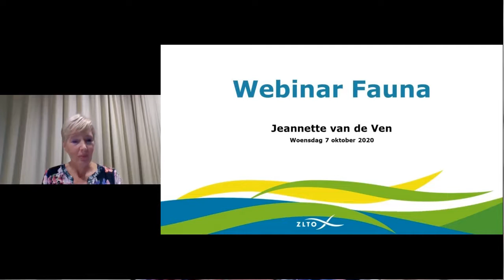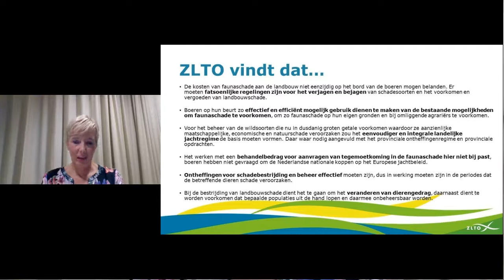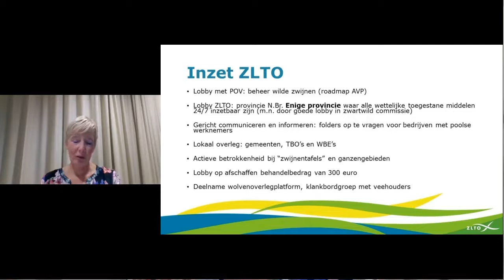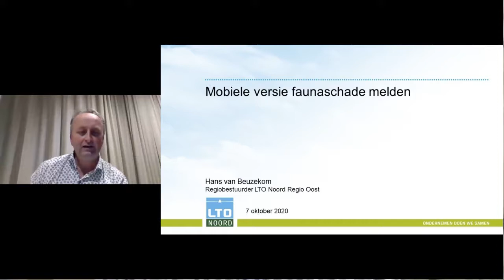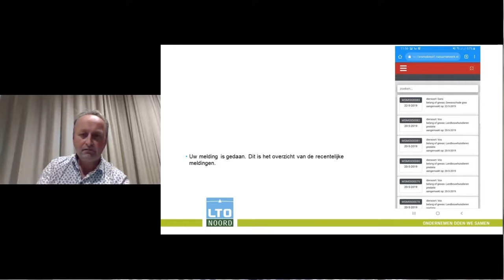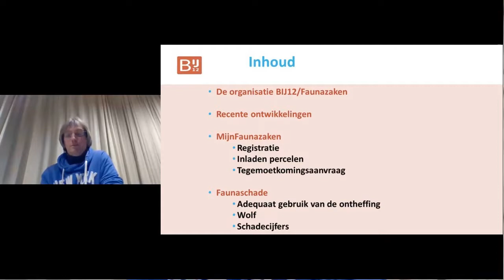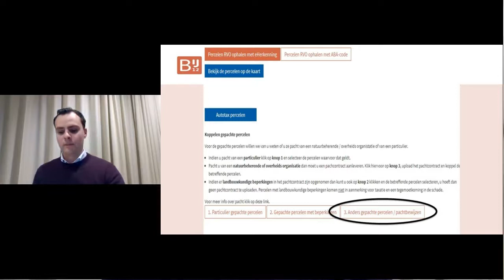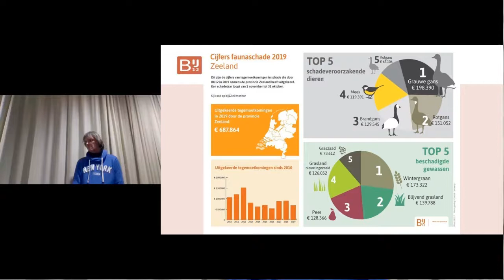Webinar Faunaschade - 7 oktober 2020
Op woensdag 7 oktober 2020 organiseerde we als ZLTO een webinar over Faunaschade met sprekers Hans van Beusekom van LTO Noord en Stan Roelofs en Wilmer Remijnse van B12. Kijk hier het webinar terug. Heb je nog vragen naar aanleiding van dit webinar of andere vragen over faunaschade? Neem dan contact met ons op.